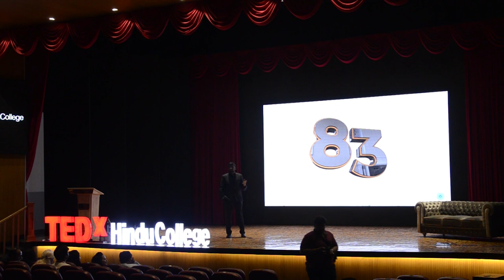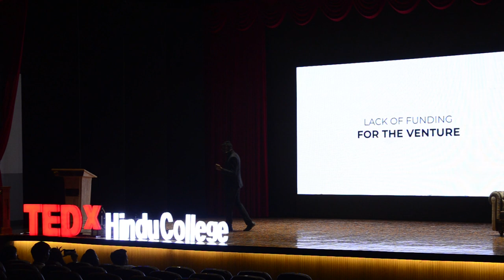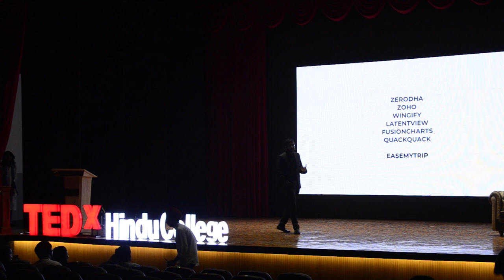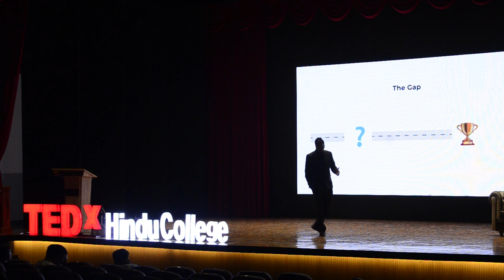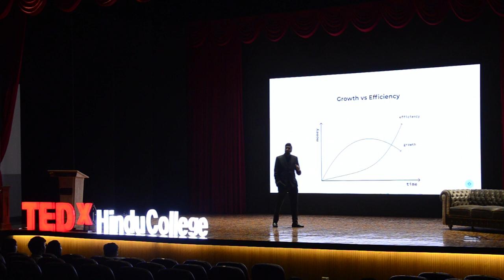Bootstrapping 101: Become A Unicorn Without Rasing Capital. | Prashant Pitti | TEDxHinduCollege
Every year, 83% of graduates aspire to be entrepreneurs. But how many actually get to live their dream? Only a handful.

Why so? What prevents these entrepreneurs from pursuing their dreams and instead seeking employment?

In this TEDx talk, Prashant Piti describes the reasons and illuminates the path to the solution for Indian entrepreneurial skills to emerge on a higher & wider pedestal. Prashant Pitti is the co-founder of EaseMyTrip and an inspiration for all young minds. He has a brilliant aptitude for various commerce sectors and is known for his exceptional marketing skills and creative ideas. Surveying & experimenting his way through, Prashant realizes the challenges a travel agent faces and how technology can help.Prashant strongly believes that technology, a qualified workforce, and a dedicated management team are the keys to success for any company. This talk was given at a TEDx event using the TED conference format but independently organized by a local community.